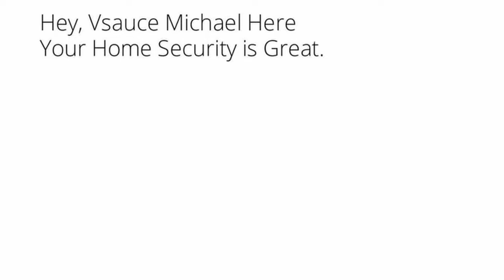Hey, Vsauce Michael Here...